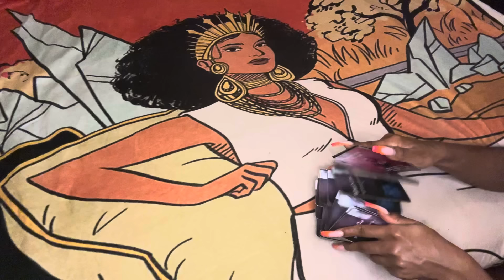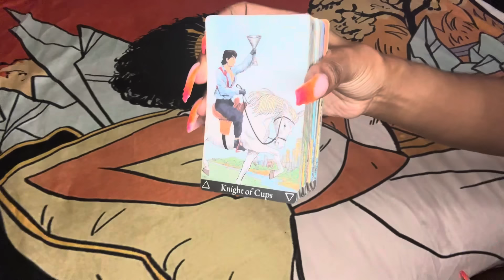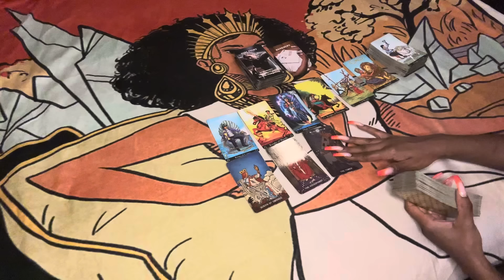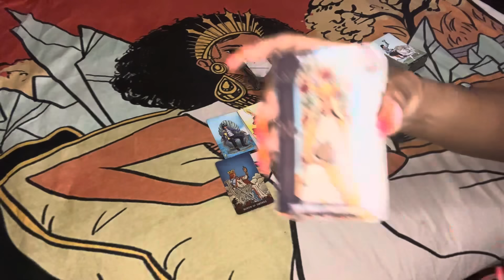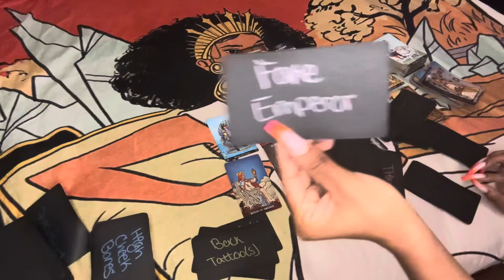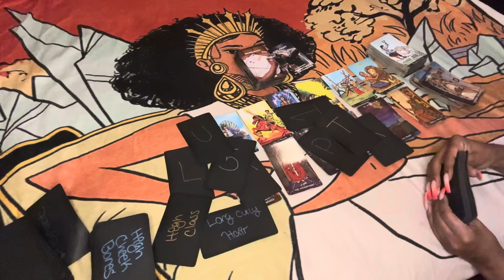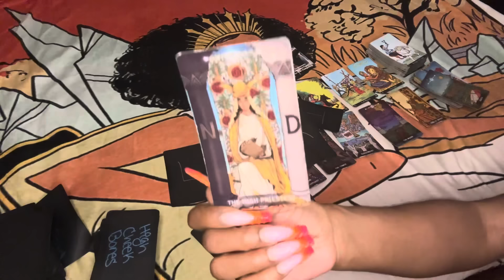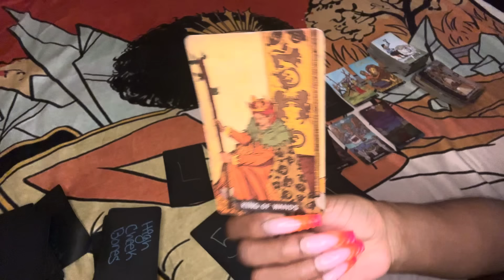⚖️ KARMIC MESSAGE: THAT POST YOU POSTED MAD THIS MF MAD 🤬 … THEY KNOW ITS OVER FOREAL NOW 😮‍💨